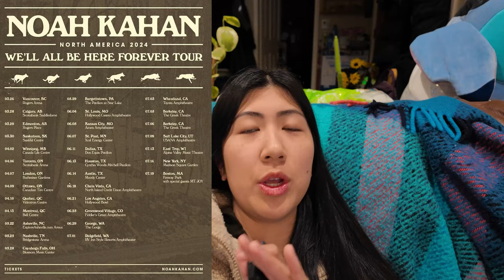Noah Kahan We'll All Be Here Forever Tour (Vancouver) | Concert VLOG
Let's go see Noah Kahan play a sold out show for the We'll All Be Here Forever Tour in Vancouver BC (Rogers Arena). What an insane show this was. It felt so surreal. After buying tickets back in September the night has arrived. We had GA Floor tickets. Watch our experience, merch haul, the show... I hope you enjoy this video.

Edited by me! (I use Adobe Premiere Pro)